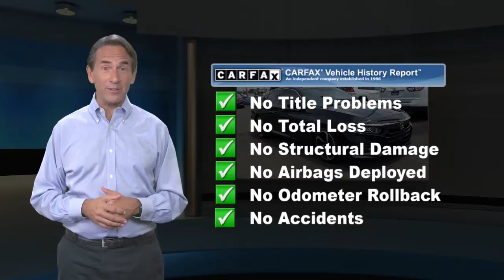Certified 2018 Honda Accord Sedan Sport 2.0T, Langhorne, PA BP10370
Mike Piazza Honda Langhorne

1908 E. Lincoln Hwy

Certified. Crystal Black 2018 Honda Accord Sport 2.0T FWD 10-Speed Automatic I4 DOHC 16V Turbocharged Cloth. 22/32 City/Highway MPGHonda Details:* Transferable Warranty* Powertrain Limited Warranty: 84 Month/100,000 Mile (whichever comes first) from original in-service date* Warranty Deductible: $0* Roadside Assistance for the duration of the Certified Pre-Owned Limited Warranty. Up to two complimentary oil changes within the first year of ownership. SiriusXM 90-Day Trial (for HondaTrue Certified+ program), Vehicles purchased within New Vehicle Limited Warranty period: extends New Vehicle Limited Warranty to 4 years*/48,000 miles*. Roadside Assistance for the duration of the Certified Pre-Owned Limited Warranty. Up to two complimentary oil changes within the first year of ownership. SiriusXM 90-Day Trial (for HondaTrue Certified program)* Limited Warranty: 12 Month/12,000 Mile (whichever comes first) after new car warranty expires or from certified purchase date (for HondaTrue Certified program), 60 Month/86,000 Mile (whichever comes first) from original in-service date, if purchased within new vehicle limited warranty period (for HondaTrue Certified+ program)* Roadside Assistance* 182 Point Inspection* Vehicle History

[RLVID:8700:7d54ec0dbc7cf543:f61689d3a0ae2cc9:1]